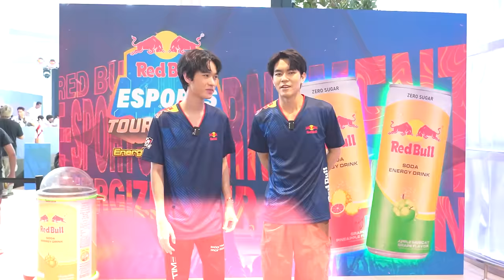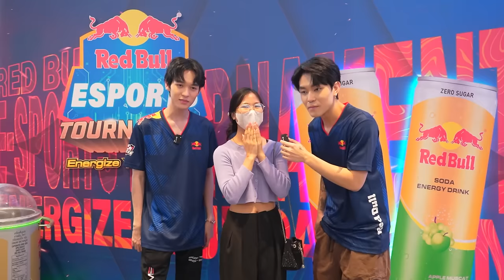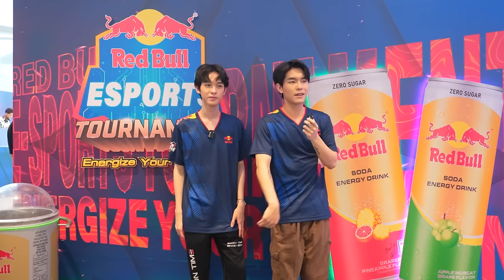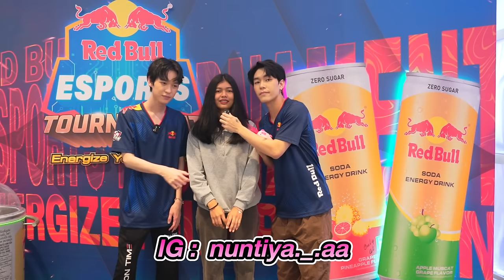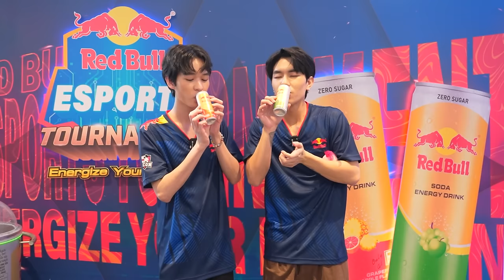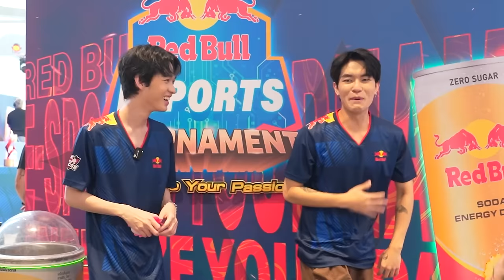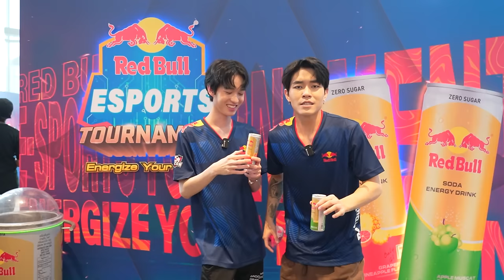Moowan vs Kimsensei แข่งกันขอถ่ายรูปกับแฟนคลับ วัดกันเป็น No.1 ของทีม Bacon Time !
พี่โต้ กับคิมมาถ่ายรูปกับมัมหมี BACFamily ในงาน RED BULL ESPORTS TOURNAMENT ENERGIZE YOUR PASSION แข่งกันเก็บคะแนนว่าใครจะเป็น No.1 ของเบคอน ไทม์ งานนี้มีทั้ง Passion และ Energy ดี ๆ อยากรู้ว่าใครจะชนะมาดูกันนน!